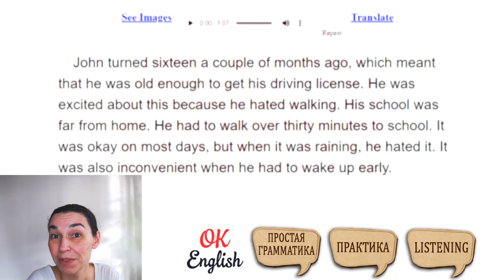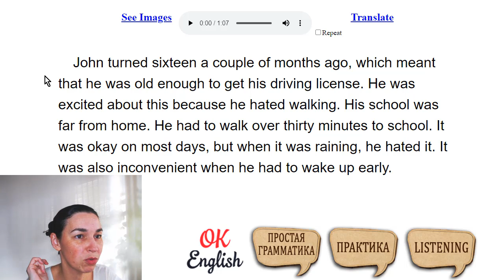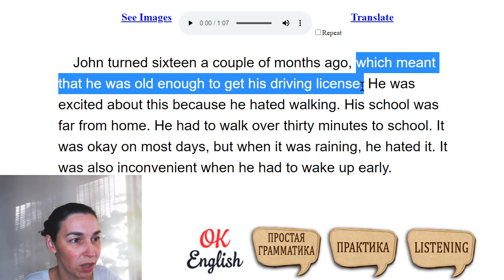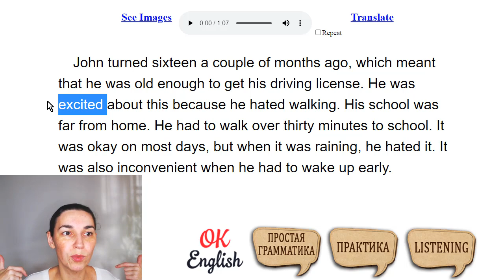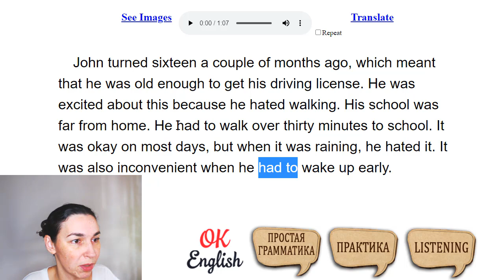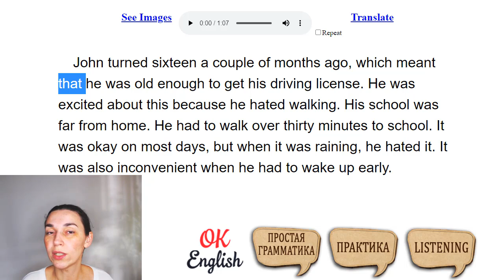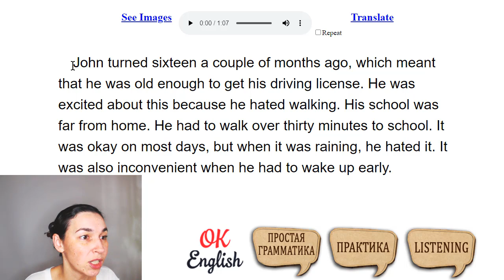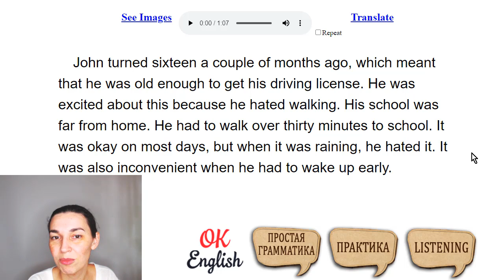Текст 50 John turned 16 (Джону исполнилось 16) 📚 ПРАКТИКА английский для начинающих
Упражнения для каждого текста с 1 по 50 включительно. Более 150 заданий с ответами.